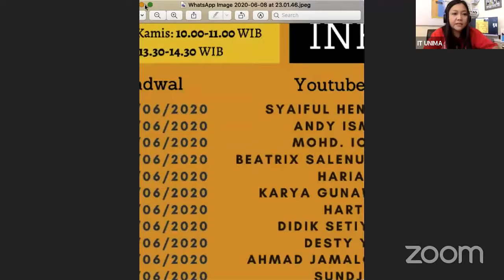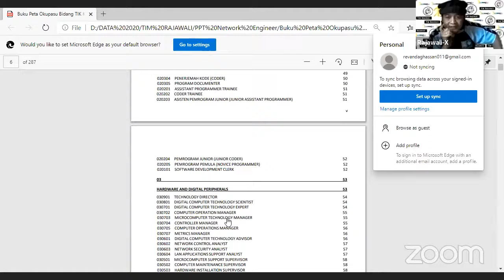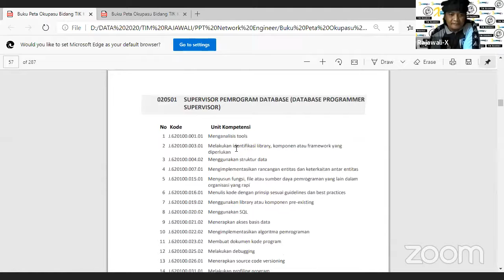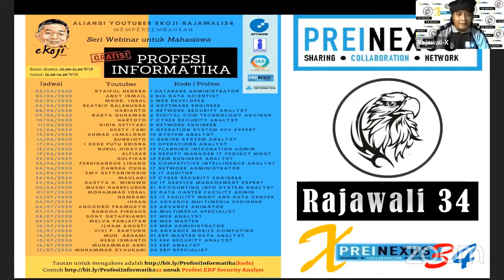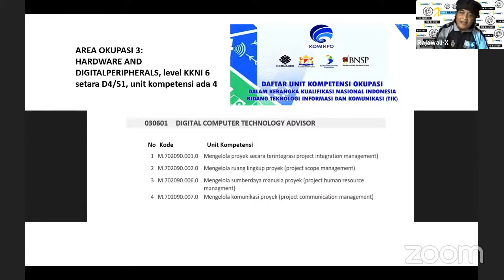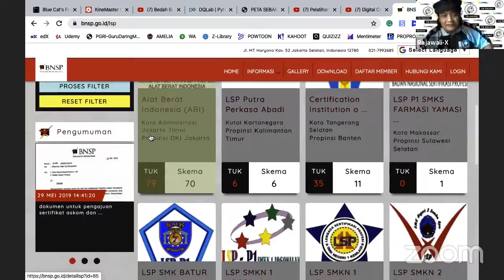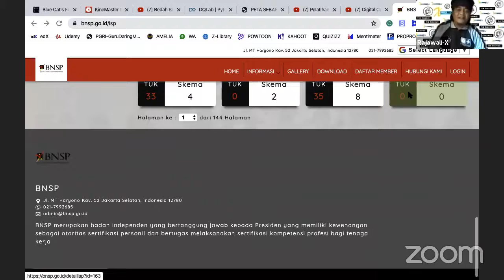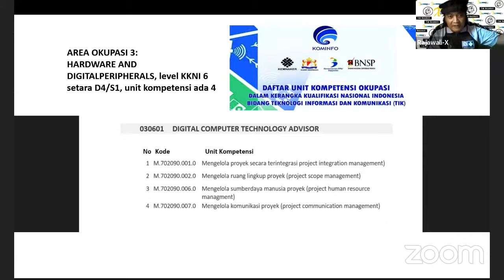#6 Relay Webinar Seri Profesi Informatika: Digital Com Technology Advisor-Eset Channel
Video ini relay dari Webinar Seri Profesi Informatika hari ke-6 dengan Tema Profesi Digital Com Technology Advisor bersama Aliansi Youtuber Ekoji-RajawaliX34